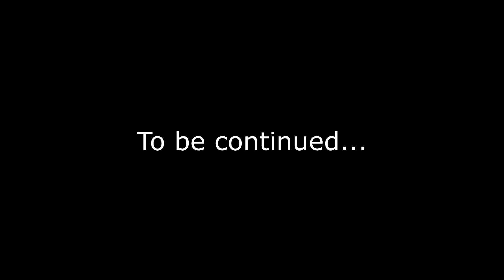New Alliance - Miscreated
Meet the Lieutenant on server: Wasteland RP - PvP - Non Kos